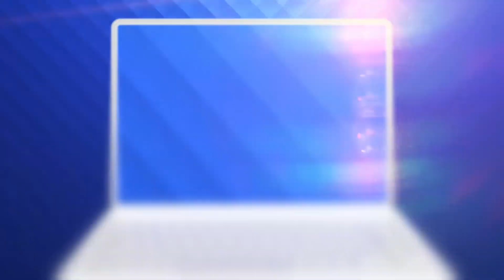Pancu are noroc doar în dragoste. E șomer de aproape un an și își dorește să antreneze Rapidul